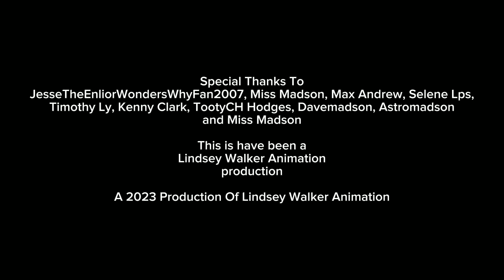Paramount Intro Bloopers 7: Viamount & Paracom